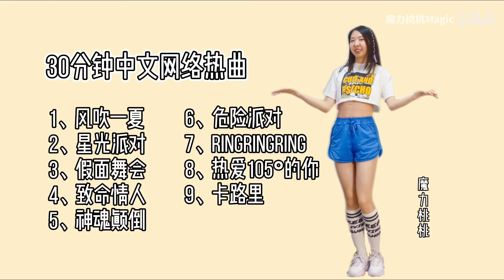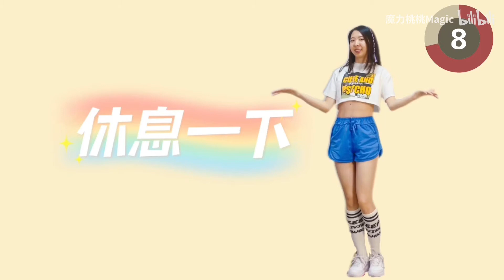30分钟中文网络热曲燃脂舞，全身燃脂快乐瘦身